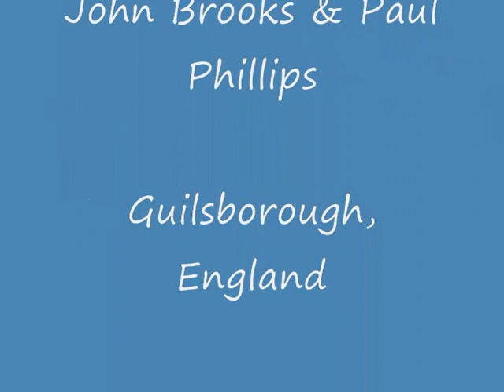Letter from Guilsborough